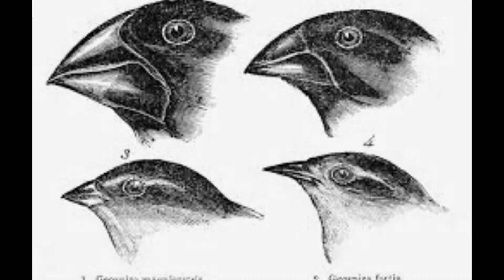क्या है डार्विन की Theory of evolution ?......theory of evolution in HINDI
hello friends,the theory of evolution hame hamare jivan ke bare me bahut kuth pata chal gaya. Darwin ne is theory se hame ye samajane me madat ki hai ki hamare sharir me behaviour me time ke sath badalav ate hai.

1.सांपो के बारे ये चीजे आप नहीं जानते। facts on snakes| नागमणि और सात मुँह वाले साप होते है ?

3.अगर चाँद नहीं होता तो क्या होता ..What would happen if the moon were not exist

4.Subconscious mind के ये राज कोई नहीं जनता। No one knows these secrets of the subconscious mind.